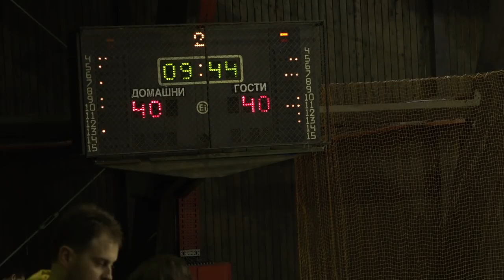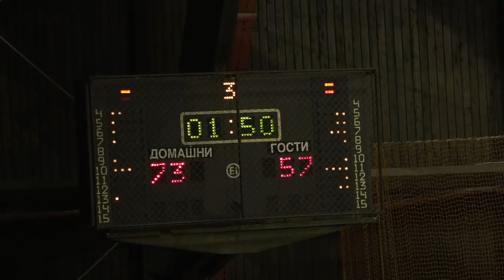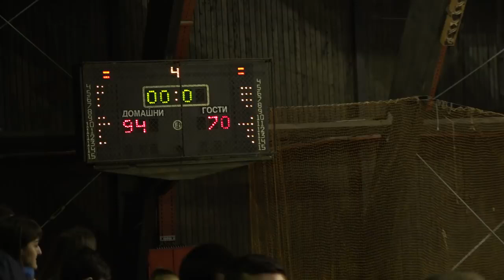ГОСТИВАР - ФЕНИ ИНДУСТРИ 94 70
5. КОЛО